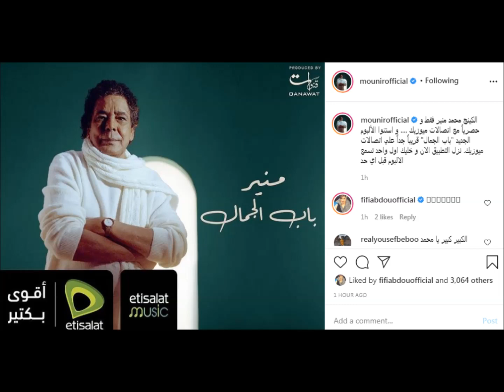الكينج محمد منير تفاصيل ألبوم " باب الجمال " .. قريباً | King Muhammad Mounir " Bab Al Jamal " soon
باب_الجمال محمد_منير الكينج محمد منير ألبوم " باب الجمال " .. قريباً | King Muhammad Mounir " Bab Al Jamal " soon